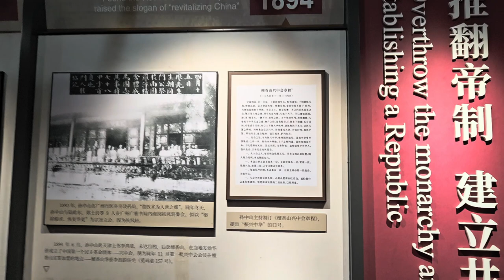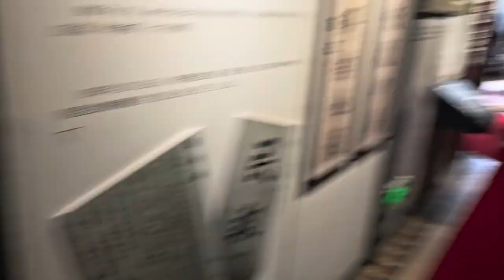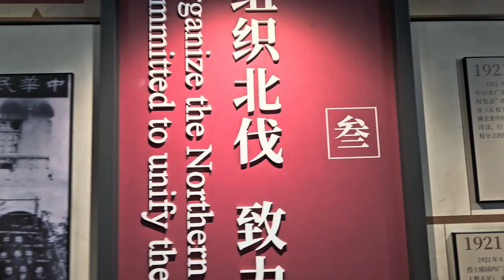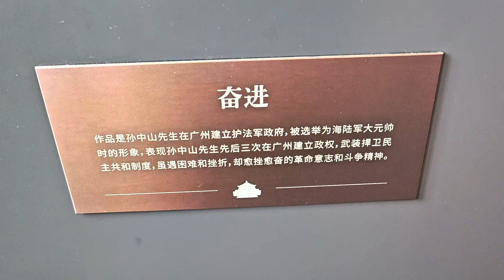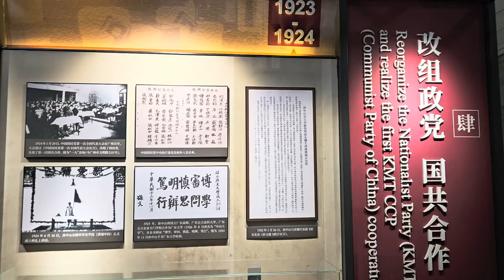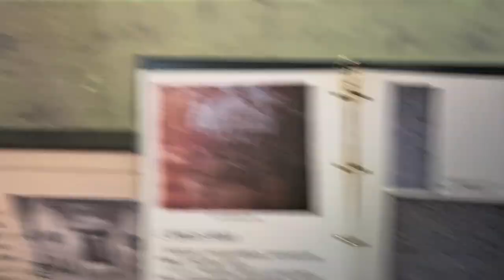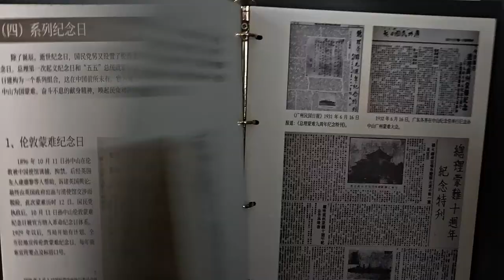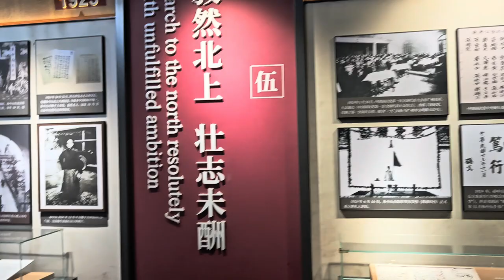廣州市越秀區中山紀念堂 (3) - 2024年09月22日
錄影日期:2024年09月22日
錄影器材:Samsung Galaxy S23+ 5G
剪輯軟件:iMovie (Apple macOS)
影片解像度:1920x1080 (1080p,Full High Definition)
影片長度:16分0秒